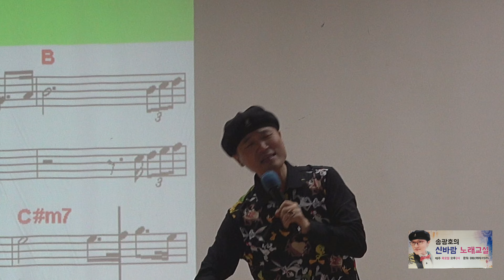송광호 선생님 라이브/ 부르지마 (원곡 김목경) 4K [노래강사 송광호 노래교실] /송광호노래교실